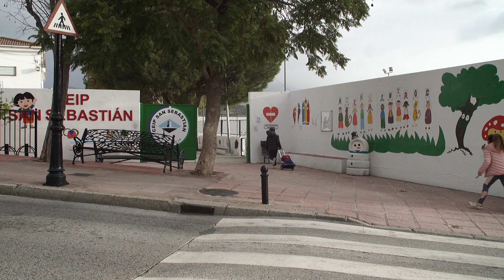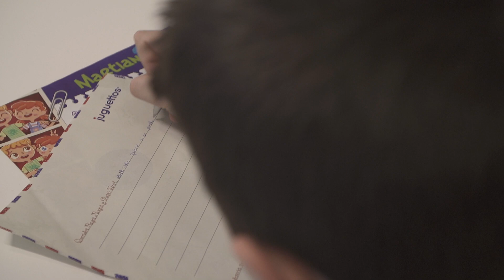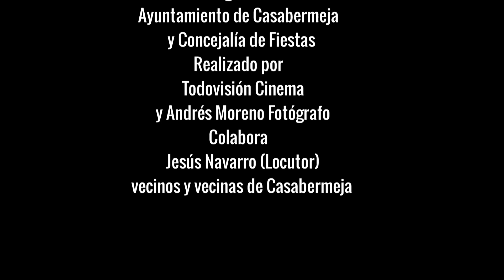Anuncio Navidad 2020 Casabermeja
En esta Navidad atípica, lo que nunca se puede perder es la ilusión...